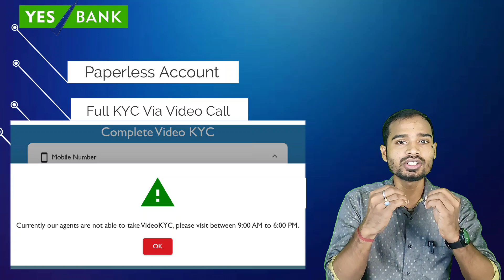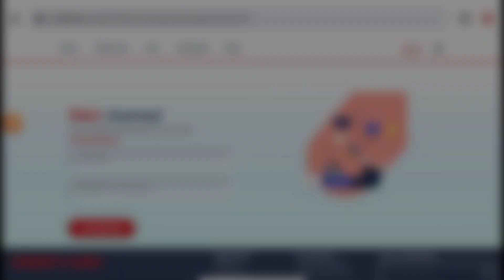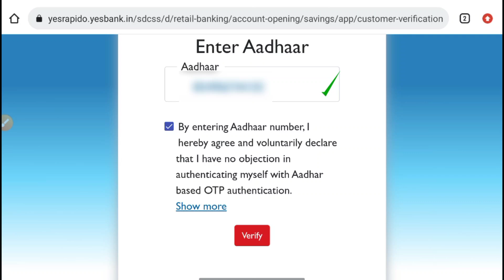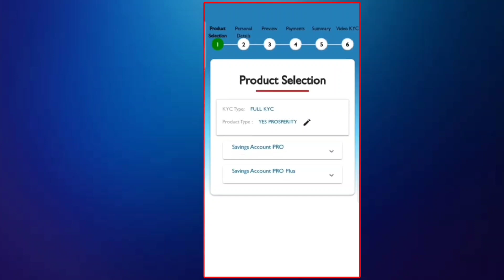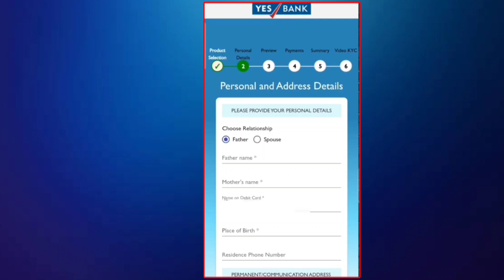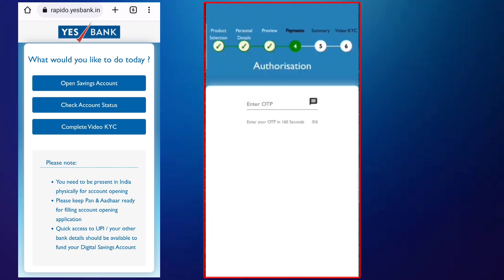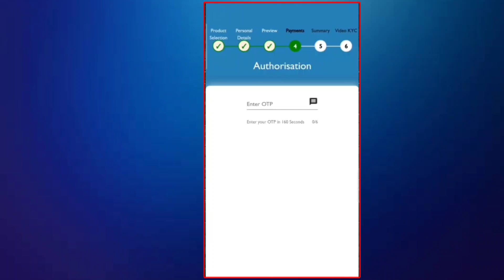Yes bank online account opening | yes bank saving account | yes bank virtual debit card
Yes bank account opening | yesbank Saving Account open kaise kare | how to open yesbank Saving Account online | yesbank account benefits